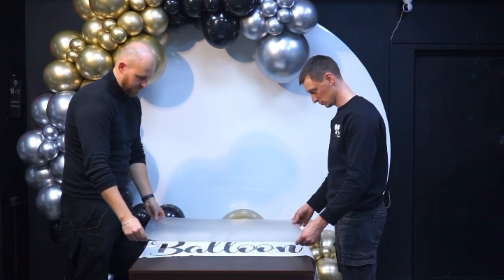Balloons school "Balloon Time"